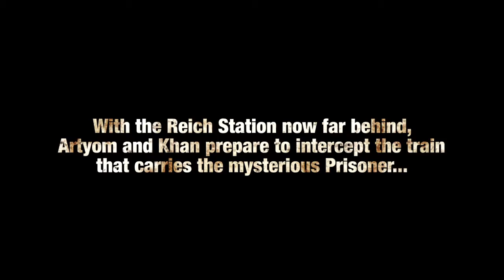Metro: Last Light Gameplay Video 3 [HD] TheMAGamez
An Explosive Gameplay Video from THQ

Publisher: THQ
Developer: 4A Games
Category: First Person Survival Shooter
Release: 2012
Platforms: Xbox 360™, PLAYSTATION™ 3, PC

Beneath the ruins of post-apocalyptic Moscow, in the tunnels of the Metro, the remnants of mankind are besieged by deadly threats from outside -- and within.

Mutants stalk the catacombs beneath the desolate surface, and hunt amidst the poisoned skies above.

But rather than stand united, the station-cities of the Metro are locked in a struggle for the ultimate power, a doomsday device from the military vaults of D6. A civil war is stirring that could wipe humanity from the face of the earth forever.

As Artyom, burdened by guilt but driven by hope, you hold the key to our survival -- the last light in our darkest hour...